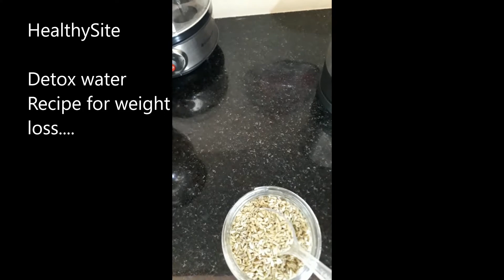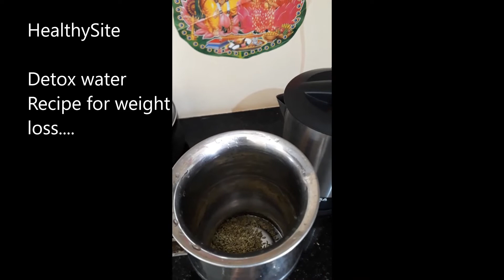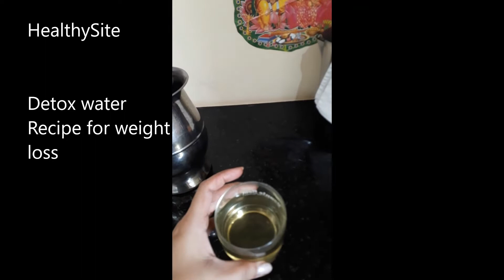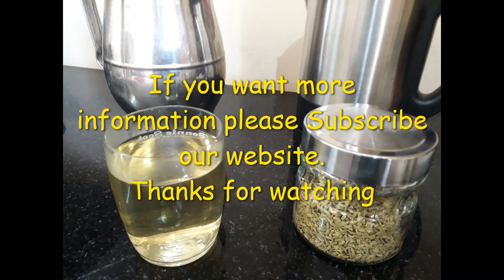DETOX WATER RECIPE FOR WEIGHT LOSS